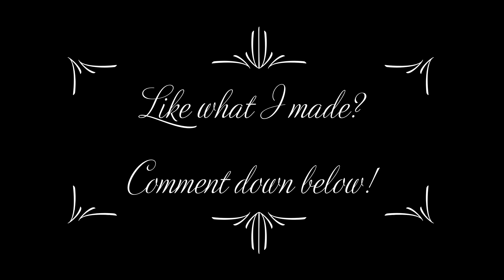Outro Endscreen (Weekdays)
I have made another template for another resolution.